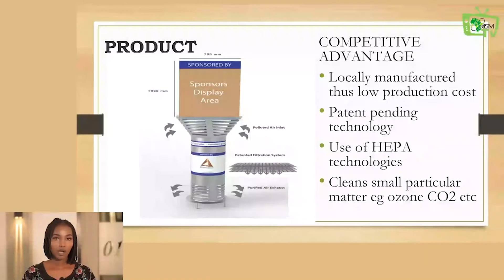Africa SDGs index report Commercial forestry program by KCIC & Gatsby Africa and other updates